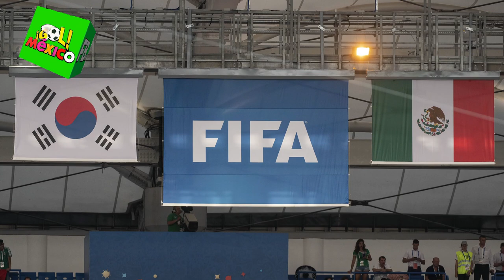TICOS SE COMPARAN CON MÉXICO ¡SI PUDERON CON ALEMANIA NOSOTROS TAMBIEN PUEDEMOS EN EL MUNDIAL!